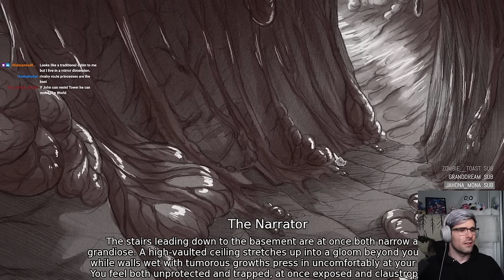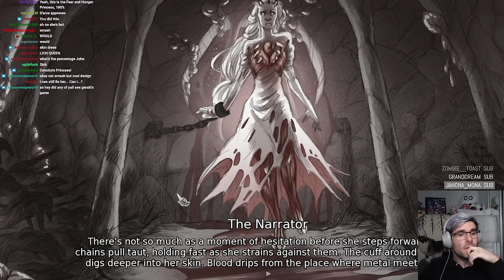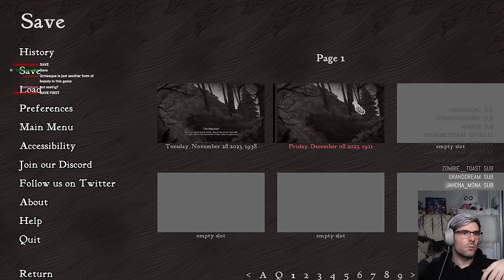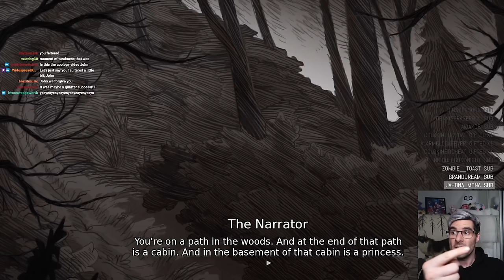Slay the Princess: OH NO SHE'S BUFF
Slay the Princess- THE PRINCESS GETS SWOLE, BUT JOHN STAYS COOL